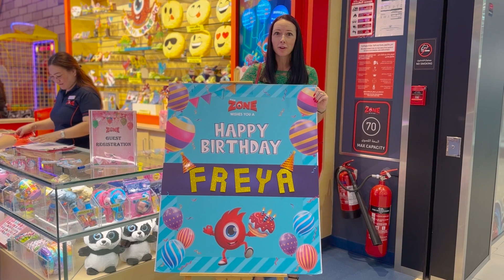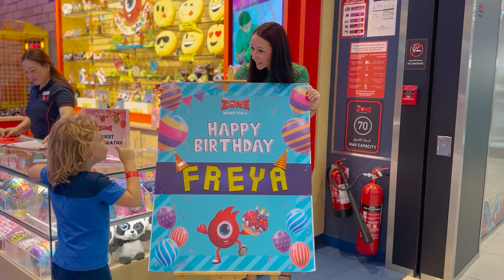Fun Time: Aiden’s sister Freya Turns 4! | Aiden and Mom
Hey, YouTube friends! Today, we're super happy because Freya, Aiden's big sister, is turning 4! We celebrated Aiden turning 1 a while ago, and now it's Freya's turn to have a big birthday party. Our whole family is excited and filled with joy!

You know that awesome feeling when someone you love gets a little older? We all want our kids to be healthy, happy, and have lots of fun. So, we're throwing a big party to celebrate Freya turning 4, and we want you to join us in all the fun!

Aiden and Mom - is a heartwarming and insightful journey into the world of a loving mom and her adorable child, Aiden. Our channel is dedicated to sharing the joys and challenges of everyday life as a parent, while also providing valuable insights on parenting and child development.

We are committed to providing interesting videos on: Bonding activities, bonding with baby, baby massage, sports for mom and baby, fashion for mom and baby, baby food; baby bathing, baby clothes changing, best games for babies, daily activities for babies, baby development videos and more.

At "Aiden and Mom," we believe in the power of positivity and the magic of childhood. Our content is carefully curated to ensure a safe and family-friendly environment for viewers of all ages.

Join our warm and loving community as we laugh, learn, and love together.

Channel created by Yulia, mom of 4.